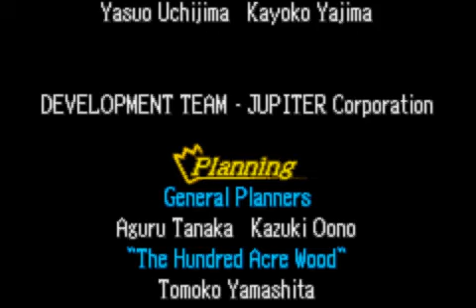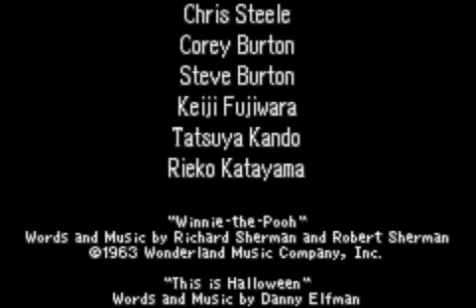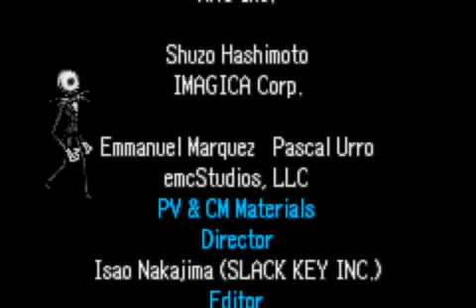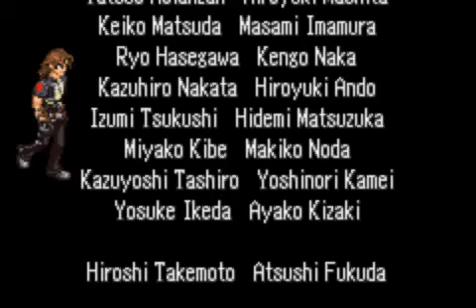Kingdom Hearts Chain of Memories Sora's Ending Part 3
Finally I have completed Sora's Story of
Kingdom Hearts Chain of Memories. Now it's time to play Riku's story of Kingdom Hearts Chain of Memories
Reverse/Rebirth.